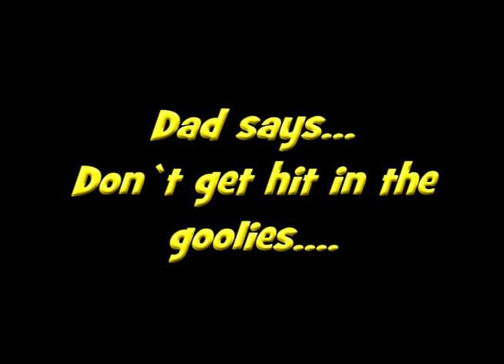Shelbys First Halloween